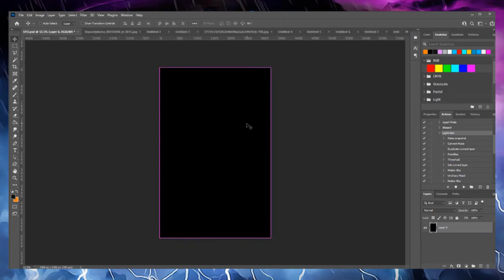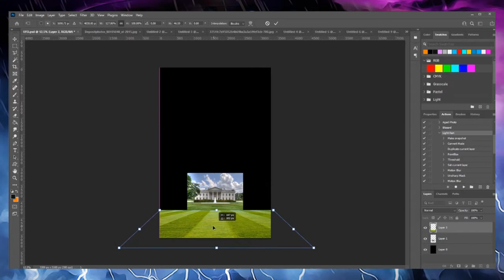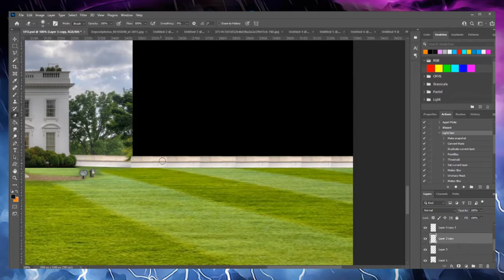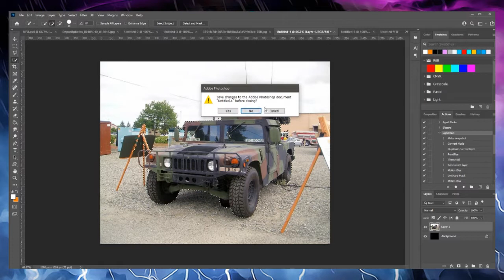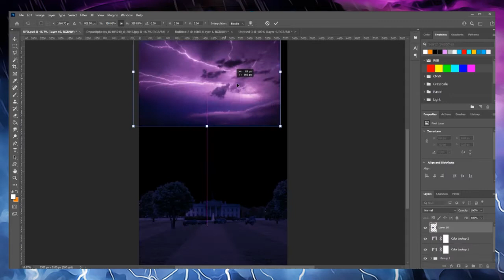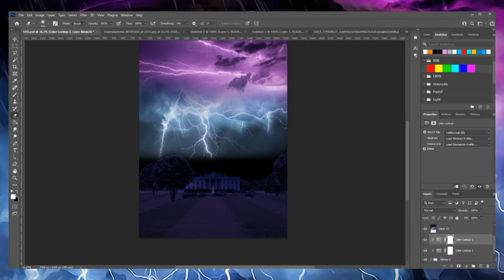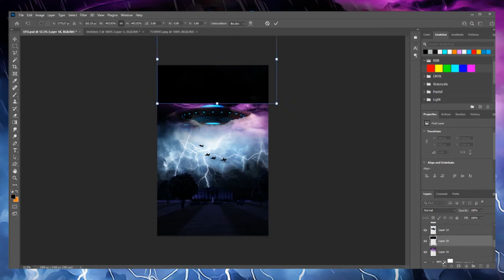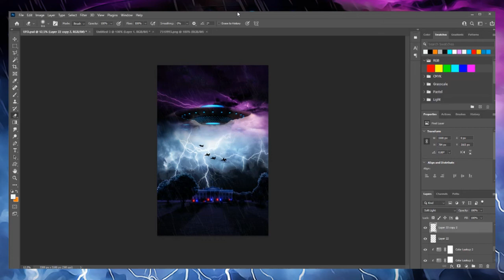Making "Alien Arrival" with Adobe Photoshop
You can buy my artwork on Prints, Posters and Canvas over at Art Station:

🎵 How do you like the music? You can get access to the same amazing library of music for your youtube and twitch videos. If you go PRO like Yoomi's Place and use my link, I get a free month of PRO service
 (the music here is AMAZING)